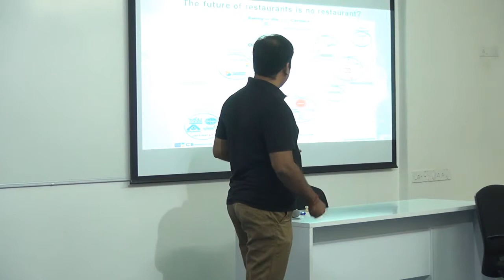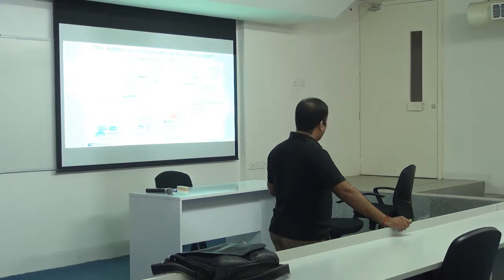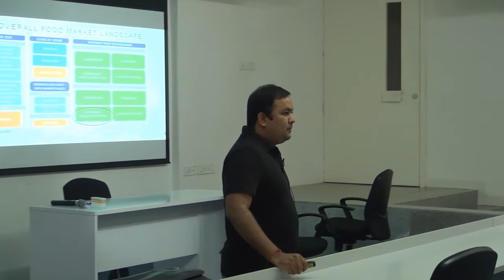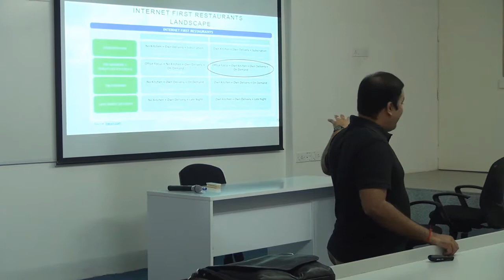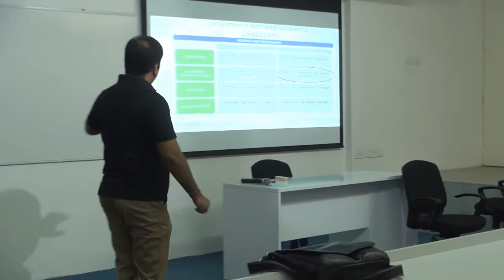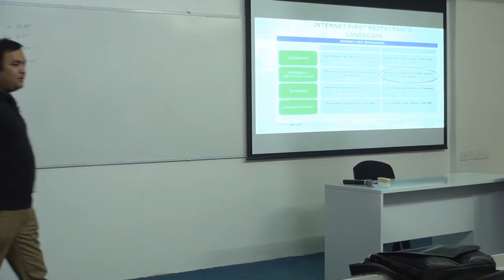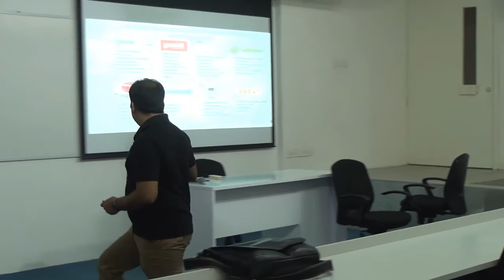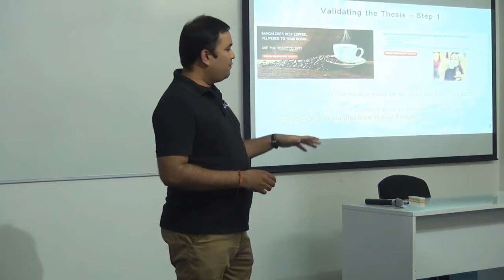Recipe of Building the Next Food Tech Start-Up | Mr. Chaitanya | Institute of Product Leadership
Mr. Chaitanya Degala, in this interactive session in the Industry Connect, held by the Institute of Product Leadership, talks on the skills and ideas needed to build the next food tech start-up and how to manage and run it successfully. For more information on our Programs, visit our